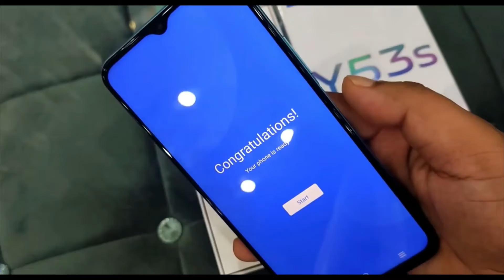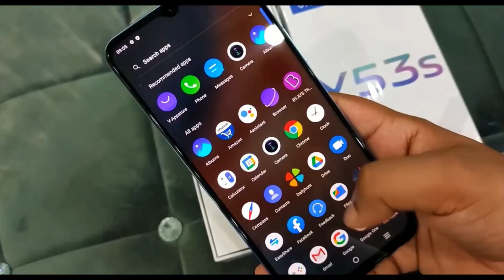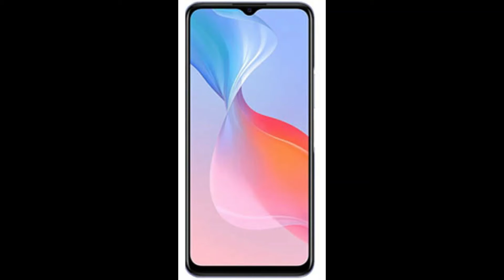Vivo Y53s unboxing, Pictures and first look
you can check the first look of your new vivo y53s before purchasing. vivo y53s video review .